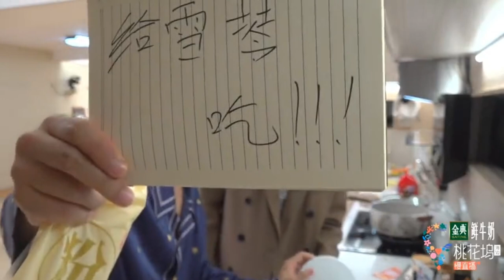220608 | PATRICK in 50KMTaoHuaWu [Wonderland 2] Live 06-09 June 2022 - Day 3